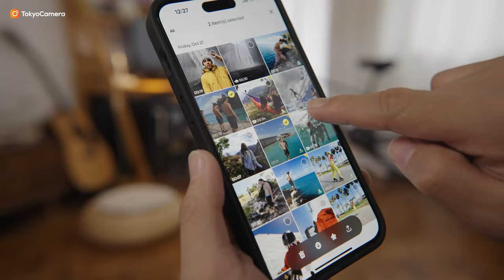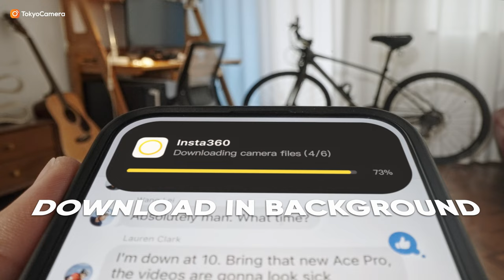Insta360 Ace & Ace Pro | A New Force In Action | Tokyo Camera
📍Hà Nội: 948 Trương Định, Hoàng Mai, Hà Nội
📍Hà Nội: 162 Kim Ngưu, HBT, Hà Nội
📍Hà Nội: 133 Trung Kính, Yên Hòa, Cầu Giấy, Hà Nội
📍Hà Nội: 04 Trung Liệt, Đống Đa, Hà Nội
📍Đà Nẵng: 165 Hàm Nghi, Thanh Khê, Đà Nẵng
📍TP.HCM: 520 Lý Thái Tổ, P10, Q10, TP.HCM
📍 TP.HCM: 47 Trần Hưng Đạo, Q.1, TP.HCM
📍TP.HCM: 170 Bạch Đằng, P24, Q Bình Thạnh, TP.HCM
📍ASC Việt Nam: 162 Kim Ngưu, Hai Bà Trưng, Hà Nội